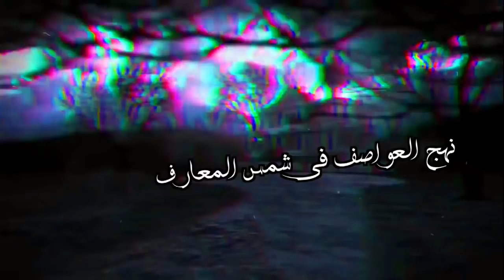الحلقة الثالثة | نهج العواصف في شمس المعارف رحلت البحث عن الكنز المدفون |مسلسل رعب بالدراجة المغربية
المسلسل الرعب نهج العواصف في شمس المعارف رحلت البحث عن الكنز المدفون : الاحداث الي كدور بمجرياتها كتاسم بطابع معاين  الي كيجعلها تستمد التشويق من خلال سرد الفريد من نوعه باش يستوعب المستمع الحقيقة ديالها  اعتمادا على المخيلة كل واحد فيكم. فلهادا مغنقدرش نوصفلكم اكثر لانها بحد داثها تشويق مكتتضحش الاحداث بالكامل الا بعد نهاية المسلسل يعني تشويق غياخدكم معايا الى النهاية ههههه يعني كل  نهاية حلقة غدي تبغيو تعرفو شنو غيوق فالحلقة الي غتكون موالية. فلهدا دعمكم ليا سند كبير كل الحب ولي عندو صاحبو يبارطجي معاه القناة باش يستمتع حتا هوا معانا في رمضان ان شاء الله ♥️
صفحتنا في الفايسبوك للقصة الصوتية:
الممثلون في المسلسل وقنواتهم على اليوتيوب المرجو الاشتراك في قنواتهم.
ما هي
هي قناة  للقصص والمسلسلات الصوتية بامنياز وبتقنية ثلاثية الابعاد مع فيديوهات تثقيفية  في قالب جميل وبسيط وفي بعض الأحيان ترفيهي بعيدا عن الملل  .
هناك الكثير من المواضيع الموجودة في القناة , مواضيع علمية نظريات وفرضيات حول العالم  في قالب مبسط وجميل , أيضا فقرة للكتب والروايات أعطيكم فيها أفضل الكتب والروايات التي قرأتها في حياتي مع تلخيص بسيط لها , أيضا هناك فقرة خاصة لقصص الرعب التي أعطيكم فيها بعض من القصص الغريبة المرعبة  المشوقة حول العالم ...
قصص رعب
وقصص جن
وقصص بوليسيه
وقصص دراما
قصص مشوقه ومثيره
"Horror Stories
 "Stories of Crime
" "Dramatic Stories"
 Drama Films
 "Theatrical Representation"
"Stories of Exciting and Disturbing"
"Horror of the Court"
"Horror Films"
"The horror of Jan' s stirring politic
قصص رعب"
"قصص جن"
 "قصص بوليسية"
 "قصص جريمه"
 "قصص دراميه"
 دراما افلام
 "تمثيل اذاعى"
 "قصص مثيرة ومشوقه"
 "قصص مرعبه"
 "افلام رعب"
 رعب"
 رعب جن
 اثاره بوليسى
الراوي_stories
رعب
شمس_المعارف_لكبرى